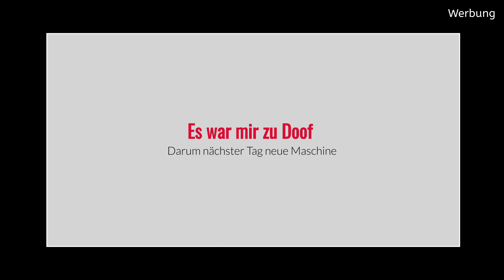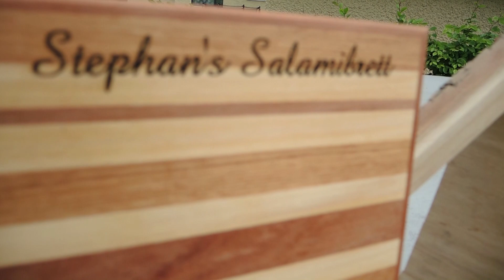Wie baue ich ein Schneidebrett (Wunderschön und zum schneiden zu schade) Geschenk Idee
unterstützt. Jedoch sind Produkte enthalten und erkennbar.
Daher ist das Video als Werbesendung beschrieben.

Wer mich unterstützen möchte kann das gerne via Amazon Wunschliste machen.

Zukünftig gibt es jeden Freitag 19:30 Uhr Videos von mir für euch.
Ob Ihr die Projekte nachbauen wollt ist euch überlassen.
Lasst eurer Fantasie freien lauf.

Go Work Swiss wird in Zukunft nicht nur Bastel Projekte bringen,
es werden auch Ausflüge, und andere Beiträge zur Unterhaltung kommen.

Was ist Go Work Swiss?
Es soll die Leute dazu bewegen was zu unternehmen und sich von Ideen leiten zu lassen.
DIY
Reisen
Ausflüge
Projekte
und anderes wird diesen Kanal präsentieren.

Wer mehr über den Kanal und die Werkstatt oder über das verwendete
Werkzeug Infos haben möchte kann das auf meiner Homepage gerne machen.

oder schaut mal bei Instagram oder Facebook vorbei.

Für Kontakt oder Stickerswap melde dich doch via E-Mail an